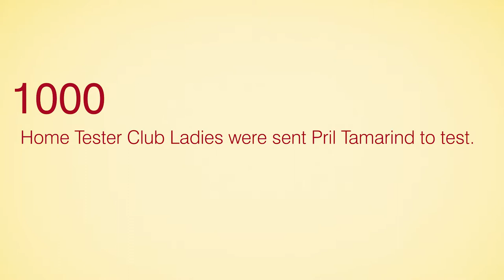Pril Tamarind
Wash your stainless steel and crockery with Pril Tamarind

Let's read what consumers have to say about it.

Read what others are saying about it.

Join Home Tester Club to receive free products to try and to take part in many interesting contests.